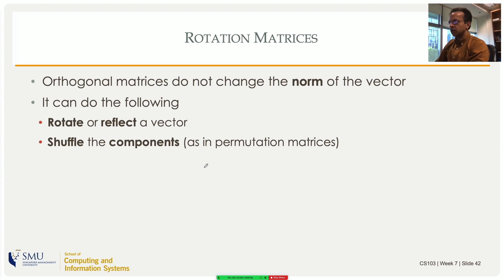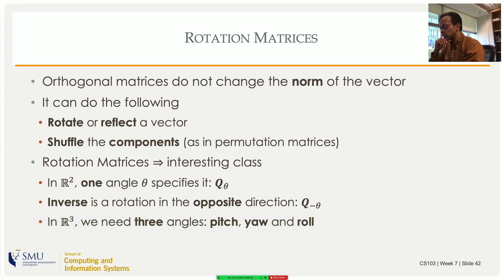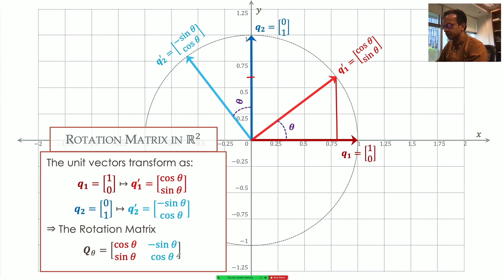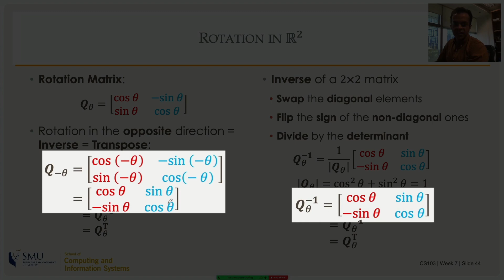Rotation Matrices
Based on lectures to CS students at Singapore Management University by Prof Manoj
The full version of the eBook (with solutions and chapter summaries) can be purchased for $7.95